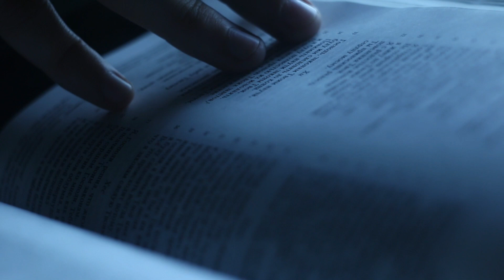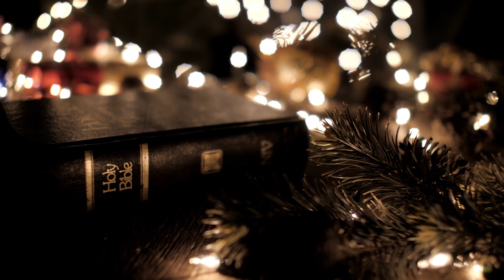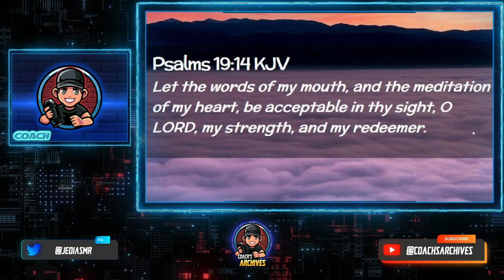Most IMPORTANT Bible Verses | and the one I FAIL at often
In today's video at Coach's Archvies, we look at one of the most important bible verses.  This verse is so important, that I have written it down on a sticky note and have posted it in the places I frequent each day.  Today we look at Psalm Chapter 19 verse 14.  I will be brutally honest with you and tell you how I fail this most important bible verse routinely, and know that it is something that I must work on for the rest of my life.  We also break down the meaning of this most important bible verses.